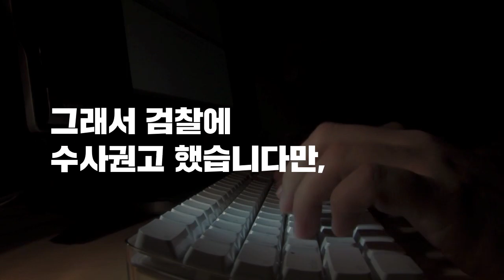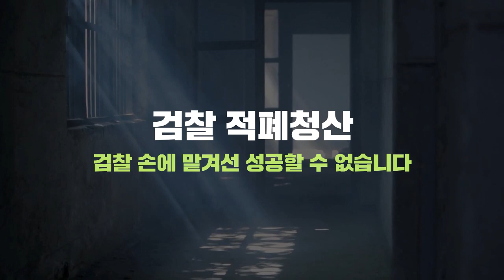핵심요약💥 김학의 사건 수사의 문제 - 참여연대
진정한 제식구 감싸기ㆍ셀프수사, 김학의 사건 수사의 문제는?

- 기억하시죠? 미궁에 빠질것 같았던 김학의 전차관 별장 성접대 사건 실상은 김학의·윤중천 특수강간 사건
- 동영상 증거와 증인이 있어도 검찰은 2013, 2014년 두 차례나 불기소처분했었죠

- 2019년 검찰 과거사 청산하겠다며 출범한 법무부 검찰과거사위의 조사 결과는 어땠을까요?
- 조사 결과, 김학의 외 고위 검찰간부 여럿이 윤중천으로부터 뇌물을 받았고 이를 덮기 위해 부실 ·왜곡수사 했다는 정황이 드러났죠

- 그래서 검찰에 수사권고 했습니다만, 검찰은 이번에도!
: 김학의 강간혐의 불인정! / 검찰 간부들 연루 단서 없음 / 청와대 외압 증거 없음 / 다른 유력인사들 성범죄 의혹 공소시효 만료 / 수사검사들 직무유기 공소시효 만료

- 김학의 강간혐의 불인정 : "성접대"를 수차례 받았을 뿐, 여성들이 윤중천에게 협박받는 줄은 몰랐을 거라며
- 고위 검찰간부들 뇌물의혹도 무혐의 : 한상대(전 검찰총장), 윤갑근, 박충근 등 당사자들 조사 한 번 안해놓고 수사 단서 없다며
-  게다가 청와대 수사외압 혐의는 불기소 결론 : 곽상도 당시 민정수석(현 자유한국당 의원) 소환조사 한번도 안 함 (서면조사 1회) / 이중희 당시 민정비서관 소환조사 단 한번
- 윤중천 별장에 드나든 유력인사들도 조사 안함 : 공소시효 만료되었다며
- 당시 부실수사한 검사들 직무유기는 수사도 안함 : 이것도 공소시효가 만료되었다며
- 그럼 그때 수사 안 한 책임은 누가? 피해자는 있지만 책임지는 사람은 없는!

- 자정 대신 '조직 비호' 택한 검찰 : 검찰 적폐청산, 검찰 손에 맡겨선 성공할 수 없습니다

- 고위공직자비리수사처 설치 등 강력한 검찰개혁만이 해법입니다

- 부당한 권력과 특권에 맞서 싸우는 힘이 되어주세요. 참여연대 회원가입